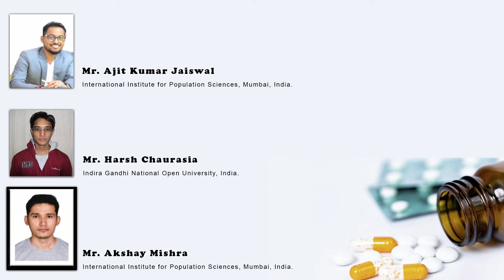Overbearing Impact of Media on Public Health during COVID 19